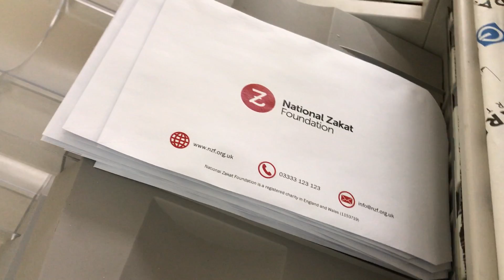Full colour envelope printing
Now we can print envelopes.
Our latest digital machine can you quick and vibrant colour printed envelops at affordable cost.